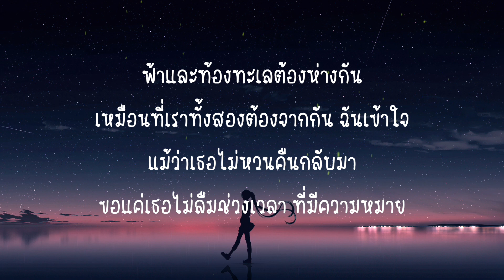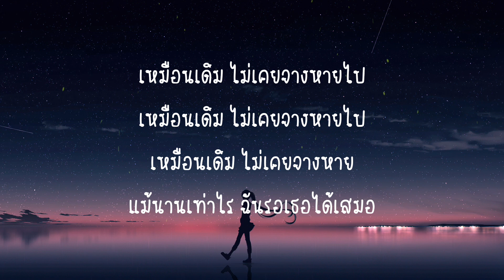ถ้าเราเจอกันอีก (Until Then) - Tilly Birds (เนื้อเพลง)